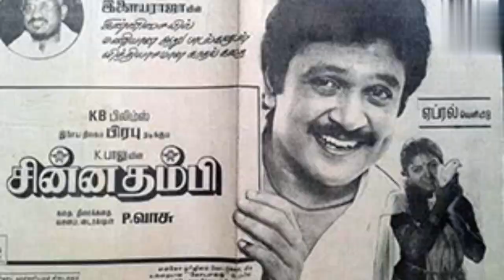Cult Classic Tamil Movies of all time | Top Tamil movies of all time | Underrated Tamil Movies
Although the qualities that define a cult film can vary but generally speaking, films that have inspired an unusually devoted group of fans are labelled as cult movies. While some arguments had surfaced that this tag should apply only to lesser-known, underrated films, nowadays, there are many projects by mainstream stars and big-budget films that are widely regarded as cult movies due to their lasting popularity with committed groups of fans. These types of films will be remembered even after failing at the box-office thanks to its fans and their efforts to ensure that it does not get forgotten by quoting it, holding special screenings and engaging in mentioning references with the tag 'cult classic' added to it all along. Perhaps the important characteristic everyone can agree upon is that cult movies have a unique feature, an unusual aspect that sets them apart from most other movies. In these particularly trying times, it’s important to not step out as much as possible and engage in activities that would persuade us to stay home. One such great one is catching up on our favourite films. Behindwoods has put together a comprehensive list of 150 Tamil cult films for you to choose from as three parts of 50 films each. These films to this date are popular, have a dedicated fan-base, have had the audiences continuously hooked on to, be it re-runs on television or theatres, fans desperately wanting a sequel, etc.

Some of the cult classic tamil movies of all time :

1.Movie : Iruvar

   Year : 1997

   Director : Mani Ratnam

   Cast : Moahanlal, Prakash Raj, Aishwarya Rai, Gouthami, Revathi

2. Movie : Hey Ram

    Year : 2000

     Director : Kamal Hassan

     Cast : Kamal Hassan, Sharukh Khan, Rani Mukherjee, Vasundara Das

3. Movie : Anbe Sivam

Year : 2003

Director : Sundar C

Cast : Kamal Hassan, Madhavan, Kiran Rathod

4. Movie : Pudhupettai

Year : 2006

Director : Selvaraghavan

Cast : Dhanush, Sneha, Sonia Agarwal

5. Movie : Aayirathil Oruvan

Year : 2010

Director : Selvaraghavan

Cast : Karthi, Reema Sen, Andrea Jeremiah, Parthiban

6. Movie : Aaranya Kaandam

Year : 2010

Director : Thiagarajan Kumararaja

Cast : Jackie Shroff, Ravi Krishna, Sampath Raj, Yasmin Ponnappa